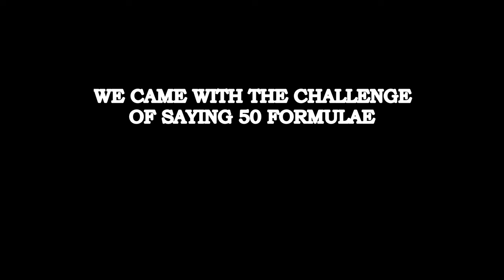THE CHALLENGE OF SAYING 50 FORMULAE saiinstutions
ADMISSIONS ARE OPENING IN INDIAN ABACUS